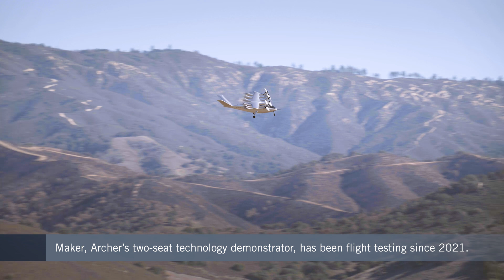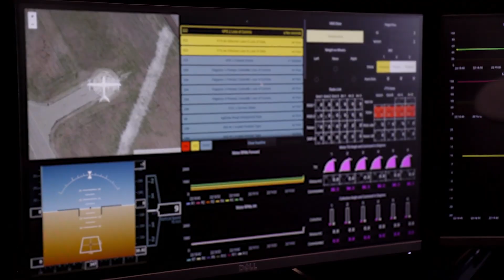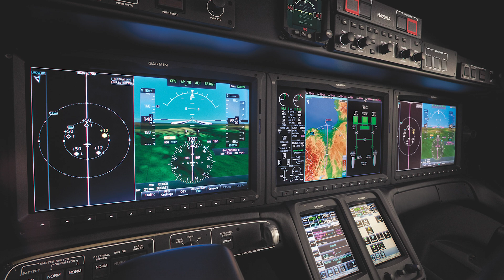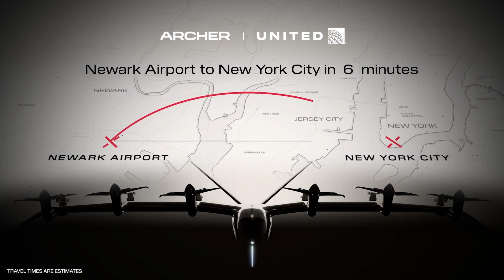Archer Aims to Revolutionize Air Travel With Its Midnight eVTOL Air Taxi – FutureFlight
Archer Aviation is one of countless aerospace start-ups promising to revolutionize air travel by building and operating new electric-vertical-takeoff-and-landing (eVTOL) aircraft. The company’s four-seat eVTOL air taxi, called Midnight, is on track to achieve FAA type certification and begin transporting passengers in the U.S. as early as 2025. As Archer expands its network of flight routes in the following years, it will also drastically ramp up production of its Midnight aircraft, with plans calling for 2,300 aircraft to be built per year at its new factory in Georgia. FutureFlight caught up with Archer’s chief operating officer Tom Muniz at Heli-Expo 2023 in Atlanta to discuss how the company plans to execute its ambitious plans.